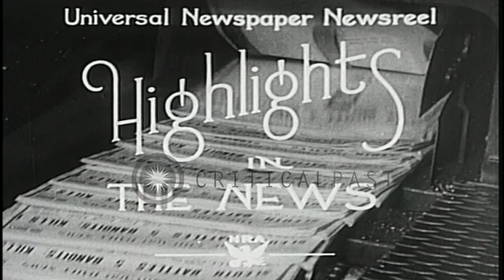Bishop James Cannon Jr. being tried on charges of mishandling Presidential Campai...HD Stock Footage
Bishop James Cannon Jr. being tried on charges of mishandling Presidential Campaign funds

Photographers take pictures, as Bishop Cannon, of the Southern Methodist Church, emerges from courthouse. Cannon, founder of the Virginia Anti-Smith Campaign, was on trial along with campaign treasurer Ada L. Burroughs, accused of mishandling Presidential campaign funds in 1928. Bishop Cannon walks slowly down steps using a cane and makes his way to a coupe automobile awaiting him at the curb. Location: Washington DC. Date: April 9, 1934.

57,000+ broadcast-quality historic clips for immediate download.